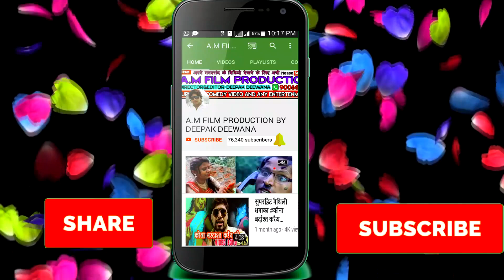बुधनी के पेट में नैयहरा बच्चा !! MAITHILI COMEDY VIDEO 2019 !!सैय बौह के पंचैयती